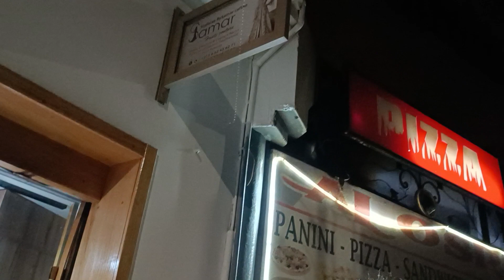Xiaoqing's hiking in Marrakech